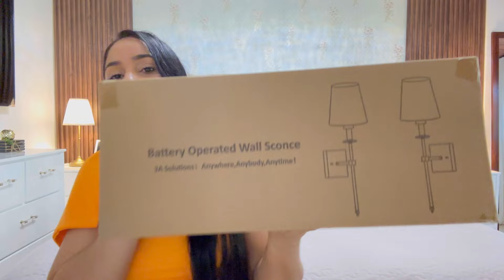HAUL de compras de TEMU para OTOÑO 🍂otoño2024 temuhaul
【description box(link&code before fold please)】:
✨ Nuevos usuarios: obtengan una de mis selecciones por $1 HOY o 🔍【dpm6953】en Temu para reclamarlo

✨Artículos mencionados:
Funda de Cojín Bordada con Calabaza de Acción de Gracias, 17.7x17.7in - Diseño a Cuadros para Decoración de Sofá y Dormitorio, Lavable a Máquina $1.00💰 (Original Price $6.99💰)
2 piezas de Fundas para Cojines de Halloween - Diseño de Calabaza de Peluche con Bordado de Lentejuelas, Cierre de Cremallera, Poliéster Tejido - Perfecto para Decoración de Sala de Estar, 18x18 Pulgadas $1.00💰 (Original Price $9.99💰)
Funda de Cojín de Calabaza de Halloween Espeluznante y Elegante - Bordado de Lentejuelas Mullidas, Cierre de Cremallera, Solo Lavado a Mano - Perfecto para Decoración de Sala de Estar y Dormitorio $1.00💰 (Original Price $5.29💰)
Juego de 2 Toallas de Cocina de Otoño - Poliéster Ultra-Suave, Diseño de Calabaza y Hojas Acuarela, Perfecto para Decoración de Acción de Gracias, Cocinar, Hornear y Limpiar, 18x26 Pulgadas $1.00💰 (Original Price $6.49💰)
2 Piezas de Coasters de Rattan Hechos a Mano - Resistente al Calor, Alfombras de Bebida de Tejido de Bambú para Conjuntos de Té y Decoración de Cocina $1.00💰 (Original Price $6.99💰)
Corona de Hortensias de Otoño - Perfecta para Acción de Gracias y Halloween, Decoración de Puerta con Flores Artificiales, Fácil de Colgar con Cinta DIY, No Necesita Energía $1.00💰 (Original Price $12.99💰)
1pc Corona Rústica de Cosecha de Otoño - Diseño de Hoja de Arce y Calabaza para Decoración de Puerta y Pared de Acción de Gracias, Material de Tela $1.00💰 (Original Price $10.49💰)
Ramas artificiales de eucalipto 6/10 paquete, hojas de eucalipto plateado falso de plástico para decoración de bodas en casa u oficina, follaje de otoño para sala de estar en todas las estaciones, decoraciones de Navidad, Hanukkah, Día de San Valentín, Día de la Madre y del Padre, sin contenedor $1.00💰 (Original Price $8.99💰)
Conjunto de 3 tallos de eucalipto artificial multicolor para coronas y ramos DIY - Decoración de hogar de plástico para todas las ocasiones - Hojas de eucalipto versátiles para arreglos de boda, eventos y festividades - Ideal para decoración de mesa en diferentes tipos de habitaciones - Eucalipto de plástico duradero y realista sin contenedor $1.00💰 (Original Price $4.19💰)
Juego de 7 Flores Artificiales de Gipsófila Color Burdeos - Tacto Real para DIY, Ramos de Boda, Centros de Mesa de Fiesta y Decoración del Hogar $1.00💰 (Original Price $7.99💰)
Cepillo de Limpieza de Cocina Versátil - Estropajo Duradero para Ollas, Platos y Encimeras, Herramienta Esencial de Limpieza del Hogar $1.00💰 (Original Price $3.99💰)
1 pieza, Guirnalda de cuentas de madera marrón de 39 pulgadas estilo granja con borlas, Versátiles cuentas de oración estilo boho chic para colgar en la pared como decoración del hogar $1.00💰 (Original Price $3.79💰)
50 Unidades, Cubierta De Colador De Desagüe Para Atrapar Cabello, Atrapador De Cabello Desechable Para Desagüe De Ducha, Atrapadores De Cabello Desechables Para Ducha, Filtro De Colador De Fregadero De Piso Con Pegatinas De Malla, Atrapador De Cabello Para Baño Y Bañera, Accesorios De Baño $1.00💰 (Original Price $3.49💰)
2 pzas Molde De Silicona De Calabaza De Halloween, De Frutas De Aromaterapia, Molde De Jabón De Yeso, Suministros De decoraciones $1.00💰 (Original Price $2.49💰)
Juego de 3 elegantes portavelas de metal, temática romántica, con acabado lacado, versátil para Navidad, Halloween, Pascua, Hanukkah, Acción de Gracias - Soportes decorativos para velas $1.00💰 (Original Price $12.29💰)
Kit de Manualidades en Silicona para Decoración del Hogar DIY - Bandeja Ovalada y Tarro de Almacenamiento con Rayas, Fácil Desmoldeo para Macetas de Hormigón y Portavelas $1.00💰 (Original Price $6.99💰)
Aplique de pared moderno de 2 uds, iluminación de tocador de baño de estilo industrial con pantallas de tela blanca, 60W, 110V-130V, cableado $1.00💰 (Original Price $30.79💰)
Conjunto de 2 candelabros de metal para velas de pared - Elegantes soportes de velas de pilar negras para sala de estar, dormitorio, boda y decoración de granja $1.00💰 (Original Price $10.19💰)
Fundas de Almohada de Encanto de Otoño 4pcs - 18"x18" | Diseño Floral de Cosecha y Calabaza en Marrones Cálidos y Naranjas | Mezcla de Poliéster